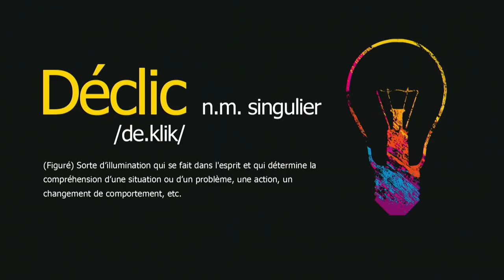Simon Archambault - Le déclic des peureux et des douteux.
Pasteur Simon Archambault
Série Déclic # 3
5 mai 2019